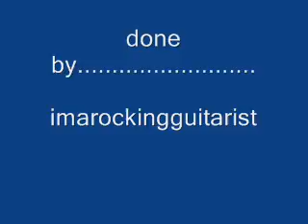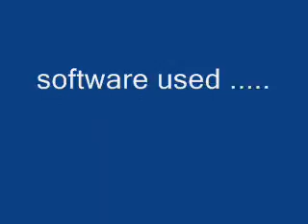the second pivot vid by imarockingguitarist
this is my second vidio